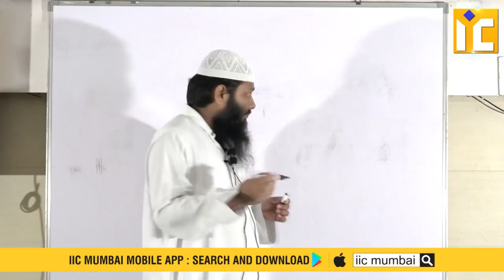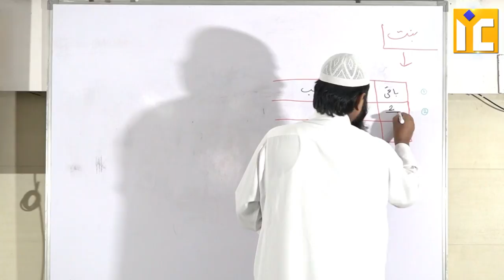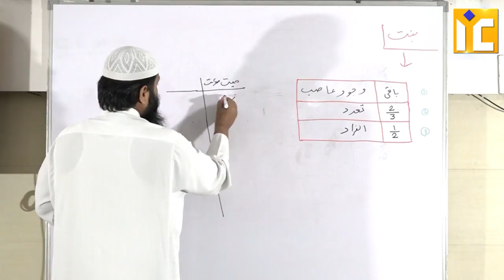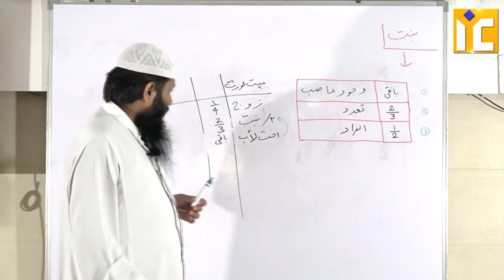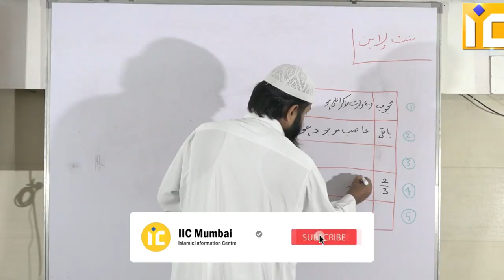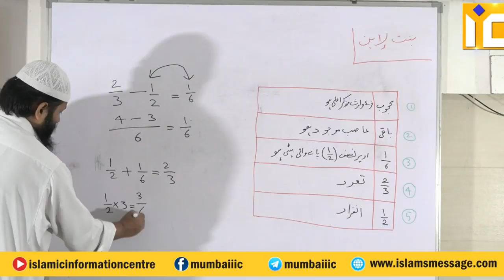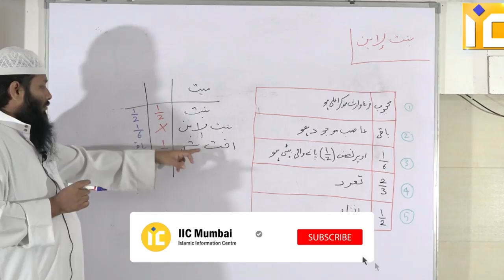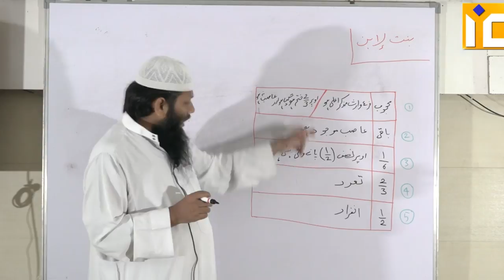DSS Course 6 Virasat Meeraas Ke Ahkaam Wo Masayel Part 6 By Shaikh Kifayatullah Sanabili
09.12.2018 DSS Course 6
Virasat Ke Ahkaam Wo Masayel Part 6